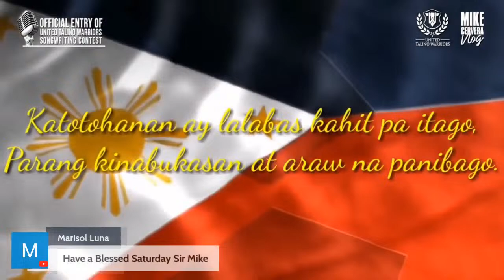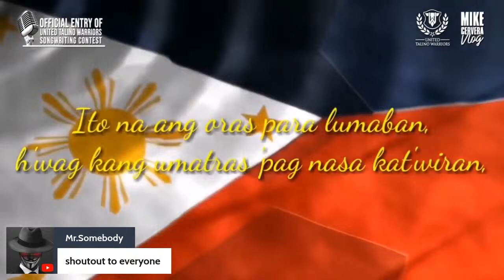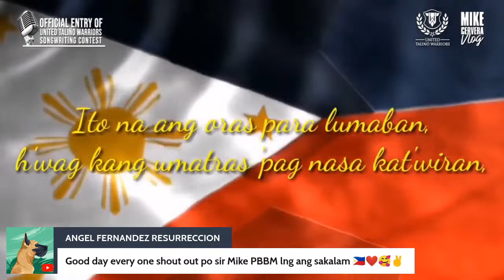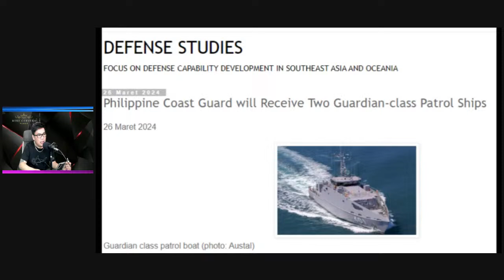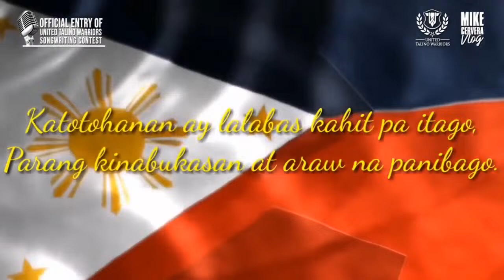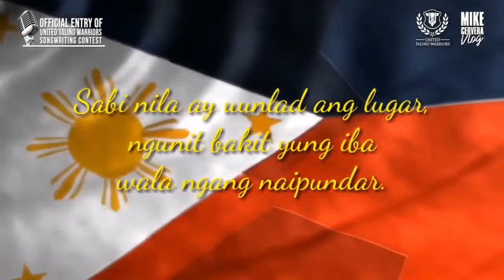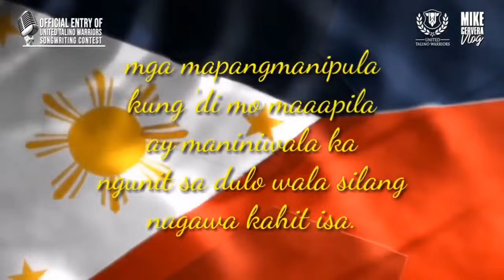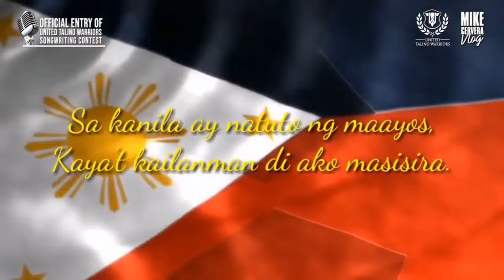Pbbm galit na sa china?! Polvoron tsismis binubuhay ng mga sawi?!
Pbbm galit na sa china?!
Polvoron tsismis binubuhay ng mga sawi?!